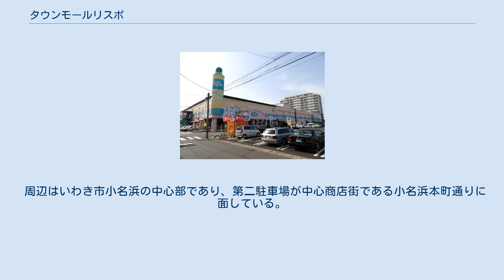タウンモールリスポ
タウンモールリスポは、福島県いわき市小名浜で営業していたショッピングセンター。
 いわき市小名浜の中心市街地に立地する、50店舗以上の専門店とスーパーによる地域密着型のショッピングセンターである。
RESPOの由来は「RESPONSE」と「RESPONSIBLE」の略で、「共感や信頼」を表している。
 リスポの前身である『小名浜名店街』は1969年（昭和44年）にオープン。
既に1967年（昭和42年）開業の『小名浜ショッピングセンター』が名店街の東隣に立地していて、同規模のショッピングセンターが隣同士で並び、なおかつ両者とも地元商店街の面々が中心となって設立されたという珍しい形態をしていたため当時は全国から注目を集めた。
1997年（平成9年）には小名浜ショッピングセンターが閉店。
小名浜名店街がリニューアルして『タウンモールリスポ』が誕生した。
小名浜ショッピングセンター跡地は、300台収容可能なタウンモールリスポの新第一駐車場となっている。
 建物の老朽化に加え、同じ小名浜に2018年（平成30年）6月に「イオンモールいわき小名浜」開業の影響を受け、2018年（平成30年）1月15日に閉店。
跡地は更地化された後、先ずは第一駐車場跡地にヨークベニマルが出店した。
次いで店舗跡地にクスリのアオキと複数のテナントが出店している。
 なお、ヨークベニマルの店名は当施設から1kmしか離れていない場所にある「ヨークベニマル小名浜店」と区別するため、「リスポ」の名称を店名に入れて残すこととなった。
 周辺はいわき市小名浜の中心部であり、第二駐車場が中心商店街である小名浜本町通りに面している。